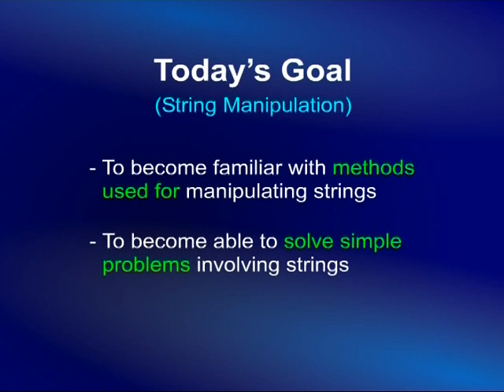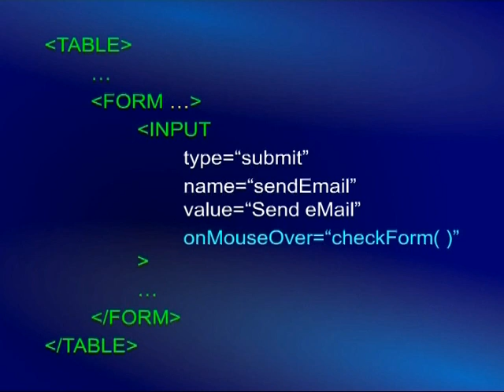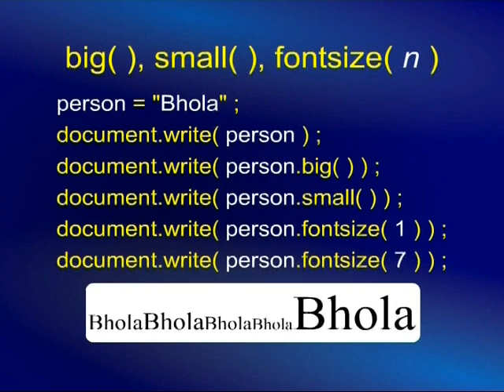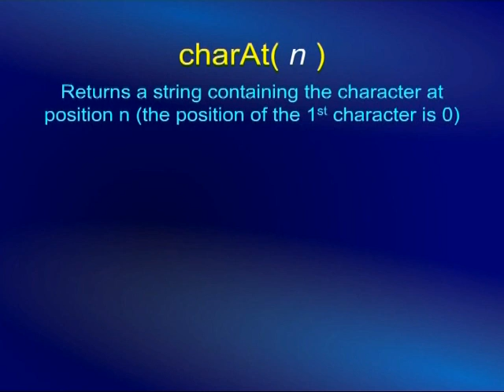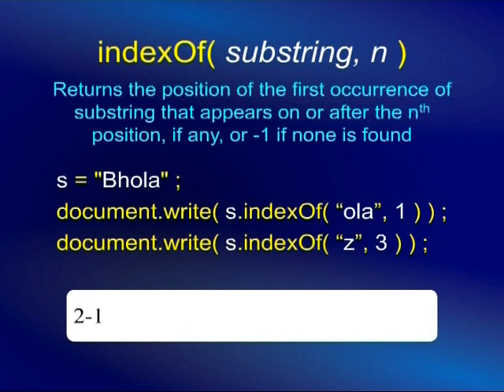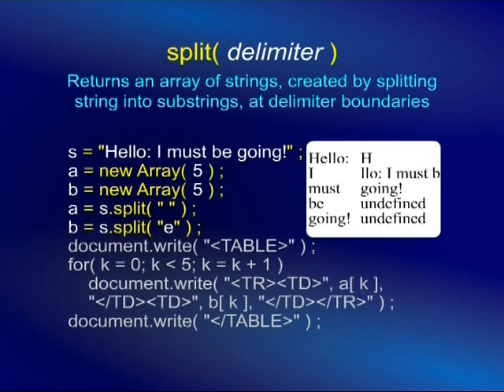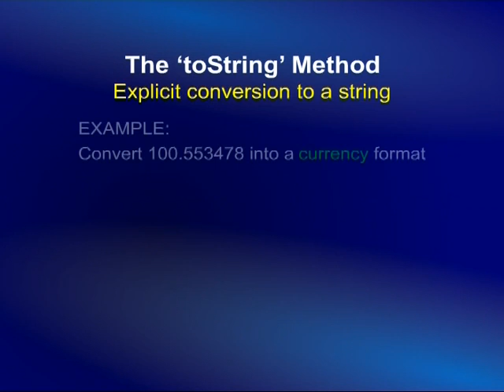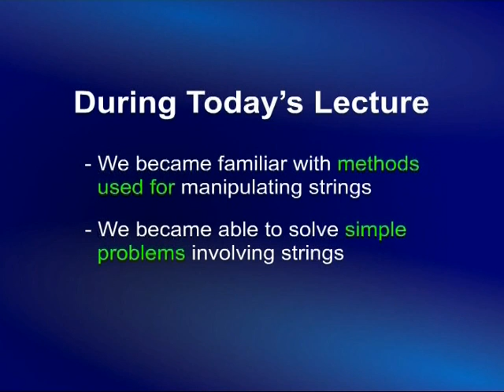Web Development Lecture No 16)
These Lectures are Extracted from the main course of BSCS these Lectures only Includes HTML and Java Script Delivered By Altaf Khan, Professor of Virtual University.
There are 20 Lectures and after Watching all these and Practicing yourself you'll be able to Develop your own Web Page.
Please Pay Attention to Detail and Consult your Tutor as well also use your notes, Practice is Very Important, Do Practice what you Learn, Best of Luck.